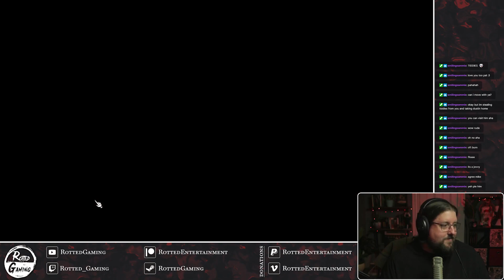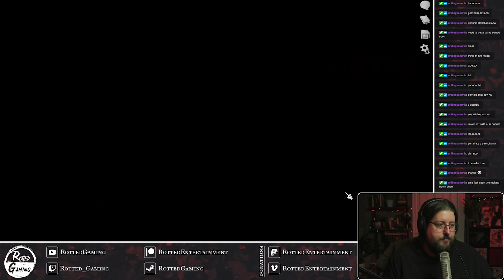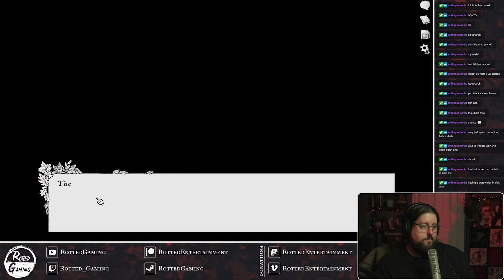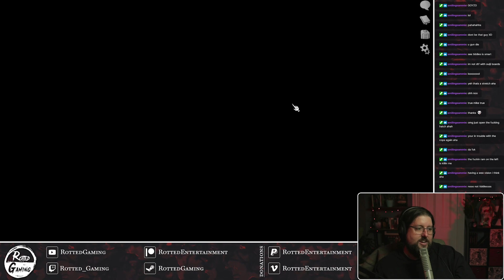First Time Playing Scarlet Hollow! | PART 5